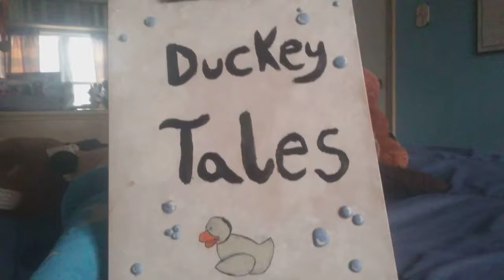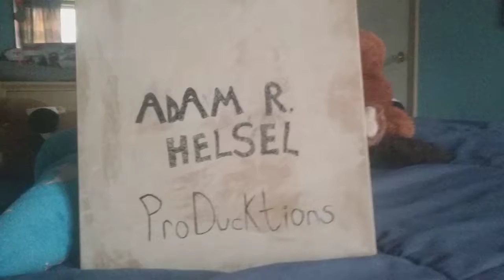Ducky tales season 2 episode 21: new year's resolutions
It's the last day of 2017 and the ducks and their stuffed animal friends talk about their New year's resolutions. Note: this is my last video of 2017.